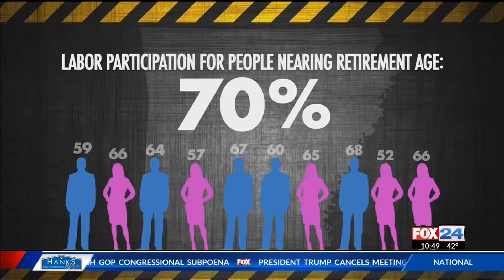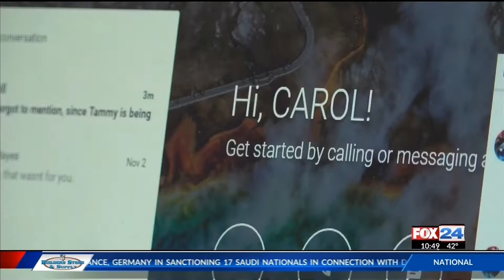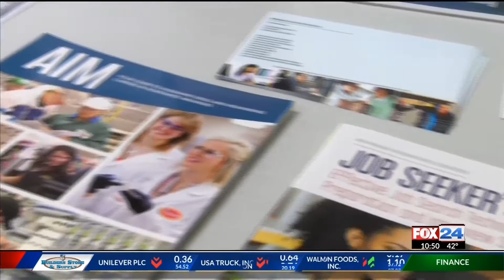Working Past Retirement FOX24